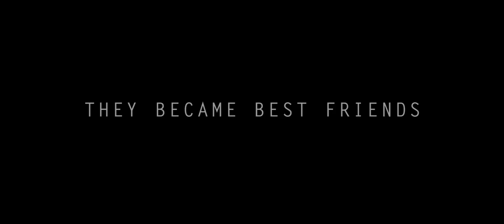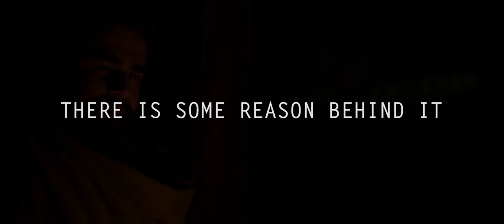EMPATH [Official Trailer] ||SHORT STOCK || A Psychological Thriller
A psychological thriller trailer. When friendship conceal a reason, it makes the relation worst. Manish and Rishav are best friends but there is some reason behind it. Reason will be revealed when you will watch movie.  Movie ( COMING SOON )

 A Film by AEVI
Cinematography - Biswajeet Kumar
Production Manager - Tarkeshwar Prasad
Chief Asst. Director - Bidyawant Pradhan
1st Asst. Director - Tarkeshwar Prasad
2nd Asst. Director - Biswajeet Kumar
Asst. Cinematograpgher - Pankaj Agarwal
Asst. Production Manager - Pritam
Art - Koustov Kumar Sarkar
Re-Dubbing - Mayur's Voice Bank
VFx - AEVI, Khitish Shekhar
Written - AEVI
Edited - AEVI

Cast:
Vishakha Kumari
Rishav : Abhishake Prashar
Manish : Abhishek Kumar
Sarvesh Dubey
Vishwesh Singh

It's a WOW STORY STUDIO and SHORT STOCK Production
in association with DAAPP FILMS